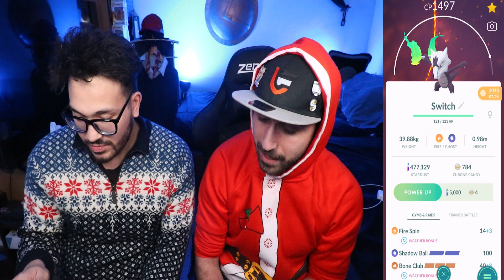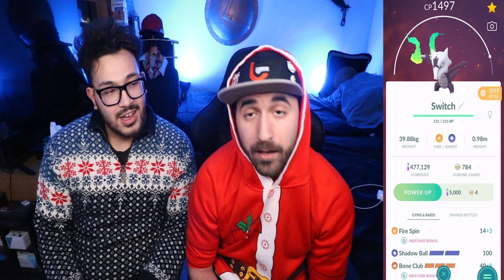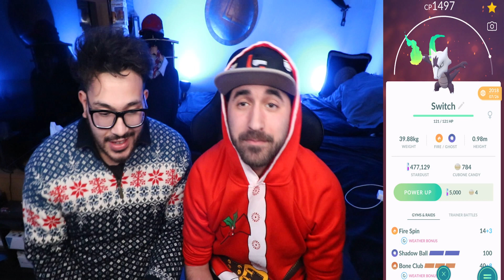Who is the SAFE-SWITCH POKEMON? | FUSION CUP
With all the types allowed in this meta, who could possibly be a SAFE-SWITCH???

Resources:
Pokebattler
PvPoke